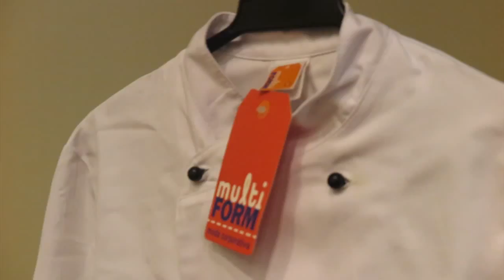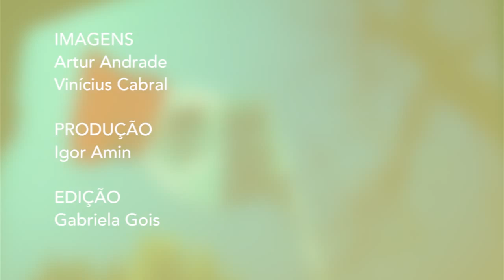MMGERDAU - TODA QUINTA [ 23/07/2015] - ECOGASTRONOMIA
Nessa edição do Língua Afiada, o MMGERDAU convidou Rosilene de Lima Campolina para bater um papo sobre Ecogastronomia.